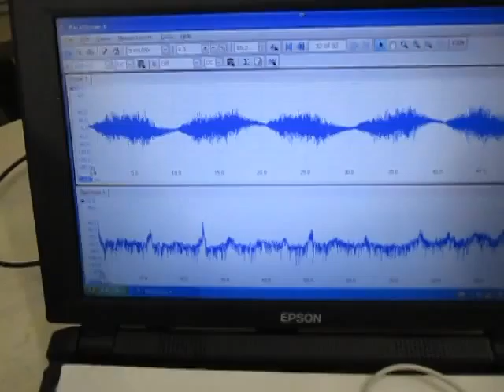超音波制御実験 Ultrasonic control experiment （超音波システム研究所 ultrasonic-labo）